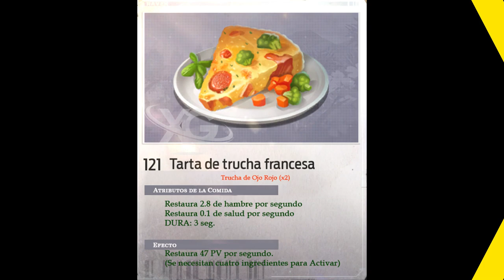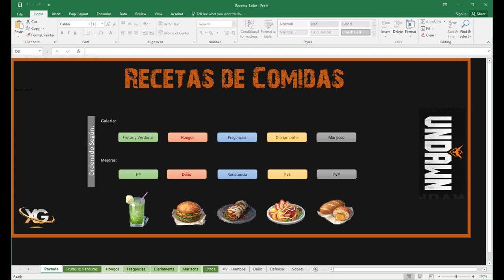UnDawn Recetas Cocina Mariscos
En este video mostraremos las recetas de comida comprendidas en el grupo MARISCOS.
Resolveremos dudas de Como elaborarlas, que ingredientes utilizar, que efectos y atributos proporciona.

Undawn es un juego de supervivencia en un nuevo mundo post apocalíptico con entornos mortales y criaturas aterradoras. Construye tu hogar, crea y mejora tu equipo y desarrolla las habilidades para sobrevivir.

Si el video es de tu agrado, No olvides:
-- Compartir
-- Subscribirte
-- Dejar tu Like
-- Comentar

RECETAS - MARISCOS
00:00    -      Inicio
01:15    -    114 : Sashimi de pez globo enano
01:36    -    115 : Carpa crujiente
01:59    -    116 : Sopa agria y picante de carpa Cabezona
02:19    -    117 : Pez de agua dulce estofado
02:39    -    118 : Lubina a la cerveza
02:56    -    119 : Carpa cabezona estofada
03:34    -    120 : Bagre blanco frito
03:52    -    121 : Tarta de trucha francesa
04:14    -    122 : Carpa de cola amarilla al estofado
04:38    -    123 : Tilapia a la parrilla en salsa de frijoles negros
05:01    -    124 : Guisado de siluro con berenjena
05:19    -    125 : Perca China en forma de ardilla
05:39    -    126 : Trucha arcoíris a la parrilla
05:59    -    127 : Sopa de tomate y lucio
06:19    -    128 : Carpa negra al escabeche con vino
06:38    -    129 : Pescado negro estofado en salsa
06:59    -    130 : Pescado mandarín dulce al estilo tailandés
07:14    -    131 : Pescado fileteado picante y con tofu
07:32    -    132 : Sopa de tortuga hervida
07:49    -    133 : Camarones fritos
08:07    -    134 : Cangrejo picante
08:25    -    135 : Salmon seco frito
08:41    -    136 : Pargo rojo frito con tomates
08:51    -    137 : Pescado blanco ligeramente estofado
09:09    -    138 : Corvina amarilla grande en jugo de berenjena
09:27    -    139 : Palometa plateada estofada
09:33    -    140 : Pez de mancha roja frito
09:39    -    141 : Pescado salteado con cebollas
09:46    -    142 : Rodaballo al ajillo
10:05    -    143 : Paparda del Pacifico cocida
10:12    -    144 : Cherna seca frita
10:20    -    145 : Pescado Napoleón al vapor
10:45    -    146 : Pez sable estofado
10:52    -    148 : Langosta al horno
11:14    -    Gracias por tu Visita